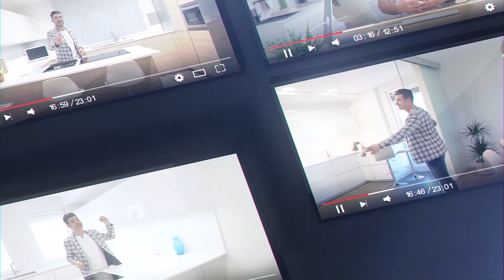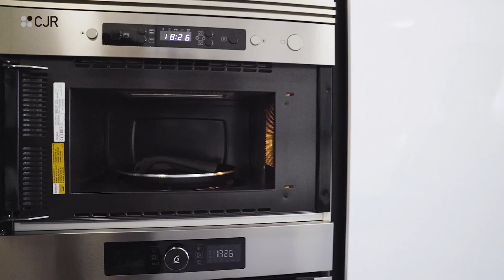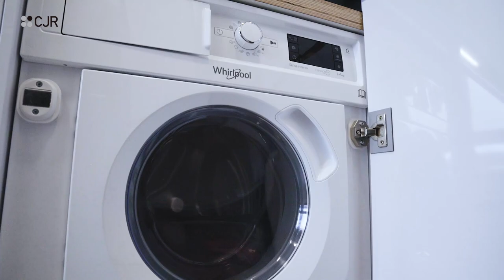Cocinas en Paralelo dos frentes blanco brillo CJR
¿Tu piso tiene una cocina alargada y estrecha ? ESTE VIDEO ES PARA TI.
Las cocinas en Paralelo o como tambien se las conoce, cocinas en dos frentes parece imposible sacarles partido cuando las ves vacías , pero confía en mi, con un buen diseño se pueden hacer maravillas , como la cocina blanco brillo que veras en este programa.

Mi consejo para este tipo de cocinas alargadas y no muy anchas , es que utilices un lado para todas las torres posibles , ubica en ellas el frigorifico , la torre de horno y micro, despensero, escoberos, etc ..., con esto conseguirás liberar el otro frente y así se le puede dar la mayor encimera posible, en este lado ubica la placa de inducción , el lavavajillas , lavadora y todas las gavetas que te permita instalar la medida de largo.

Podrás ver un paquete completo de electrodomésticos Whirlpool @whirlpoolespana2957 , pero en este caso quiero destacar su microondas con tecnología Crisp , no sabes de que te hablo tranquil@s en el video lo explico con todo detalle , pero si quieres ampliar la información te dejo el link a su pagina web y tambien a su canal de youtube para que veas como funciona y lo fácil que se usa

Para rematar este bonito proyecto de cocina moderna en dos frentes hemos utilizado una encimera del grupo Cosentino @CosentinoTV , el modelo DektonLaos , una encimera de cocina en tonos oscuros pero con unas pequeñas betas claras que combinan perfectamente con la filosofía de colores en esta cocina moderna en paralelo.

MEJORES MOMENTOS
00:00 - Intro
00:40 - Diseño de Cocinas
01:12 - Amueblamiento en dos frentes
02:36 - Despensero 5 cajones
03:50 - Microondas Whirlpool
05:13 - Mueble escobero
07:18 - Tiradores INTERIORES medidas
08:11 - Iluminación LED cocinas
10:25 - Muebles Bajo Placa
12:23 - Mueble Caldera
13:36 - Dekton LAOS
15:00 - RESUMEN
16:00 - TOMAS FALSAS :)